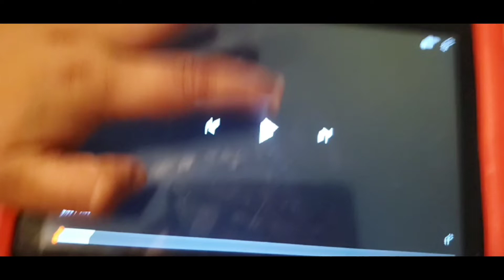May 22, 2022